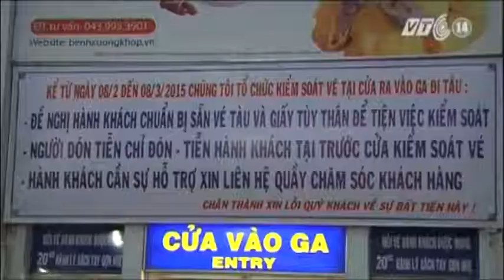VTC14_Xung quanh câu chuyện vé tàu hỏa Chính phủ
(Truyền hình VTC14) - Thay đổi lớn nhất của Ga Sài Gòn năm nay là việc phát hành vé và mua vé dịp Tết Nguyên Đán 2015. Khác với các năm trước, năm nay, hành khách muốn lên đựơc tàu thì thông tin trên vé phải trùng khớp với thông tin cá nhân của chính họ.  Hiện tại thì nhiều người dân cũng đang rất khó khăn để có được tấm vé về quê ăn Tết.